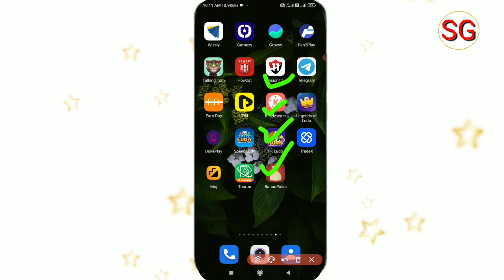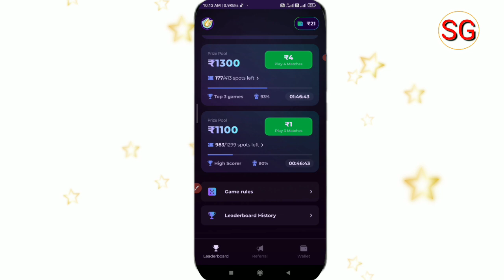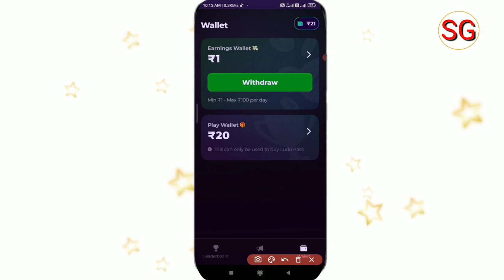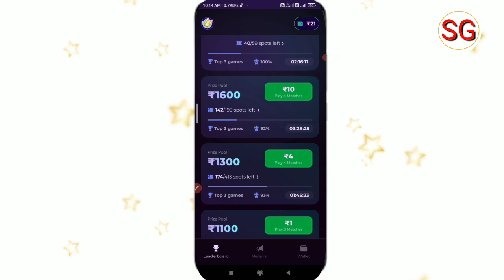Legend of ludo refer and earn | Legend of ludo se refer Karke paise Kaise kamaye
Doston aaj ki video ke madhyam se humne bataya hai ki legend of ludo app refer and earn money ke bare mein to doston video Pasand aane par video ko like Karen aur sath mein hamare channel ko subscribe Karke bell icon ko press kar len taki job ham video upload Karen aap tak notification turant pahunchta rahe ❤️

subhash gps